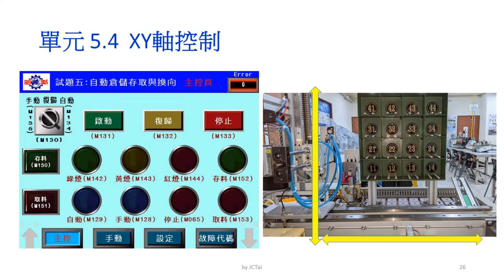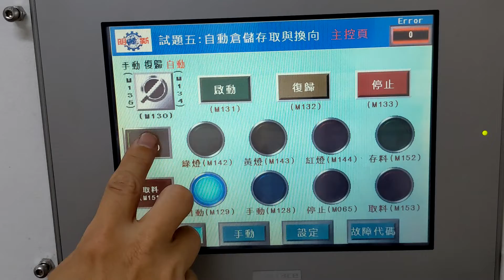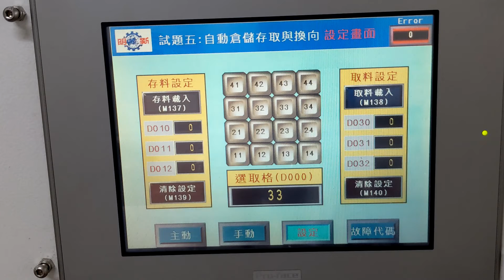單元 5.4 XY軸控制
明新科技大學 機械工程系
M5自動倉儲存取與換向